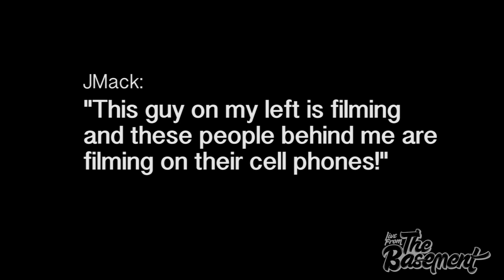WE ALMOST GOT KICKED OUT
Our experience and review of the "ART OF RAP" Tour's final stop in Michigan.

0:17 – Geezers have no love for Mobb Deep
1:19 – The show organizer yelled at JMACK
2:41 – Naughty By Nature
3:14 – Who else performed? (Mobb Deep, Ice-T and others)
4:13 – After the show, our review.
5:34 – Security was insane

Live From The Basement is on a quest to shine a light on the musical and cultural background behind hip-hop. We host insightful artist interviews, showcases and more, celebrating the culture we love by talking to iconic performers who made (and keep making) rap history.

We have been running our podcast for over 10 years independently: eventually, our vision expanded into a multi-textural and eclectic show focusing on several aspects of hip-hop culture and discussion.

With an ever increasing passion and dedication, Live From The Basement still aims to feature thought-provoking and insightful content bridging the gaps between music, culture and lifestyle.

Find Live From The Basement here:

Snapchat Major: Major517
SnapChat JMack: JMackHH